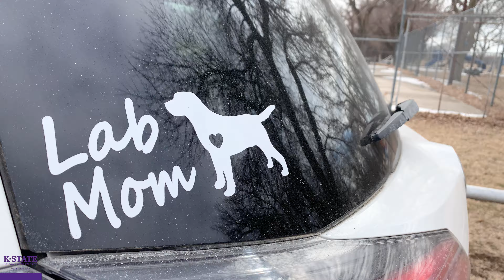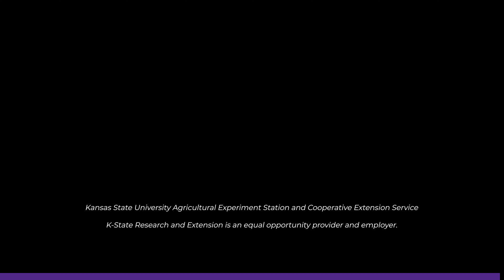Budgeting for Pets with Brenda Langdon and Ashley Svaty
Pets become a part of our family. That's why it's so important to consider the cost before committing to a pet. Brenda Langdon and Ashley Svaty, Extension Agents, share things to consider, such as an emergency preparedness kit that includes pet items.

🐶 K-State Research and Extension has a helpful worksheet for budgeting for pets at this link bookstore.ksre.ksu.edu/pubs/MF3368.pdf.